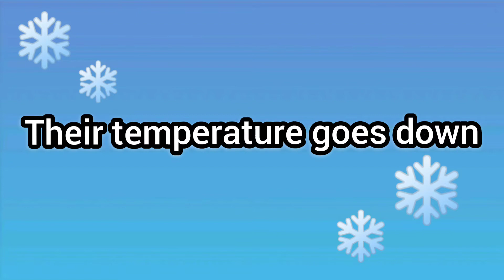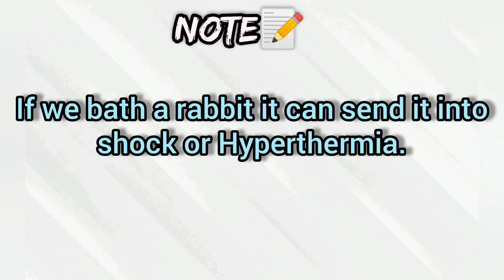5 FACTS WHY YOU SHOULD NOT BATH A RABBIT🛁🐰/SMSUYA Videos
This video is about why you should not bath a rabbit🐰.

My videos📽️